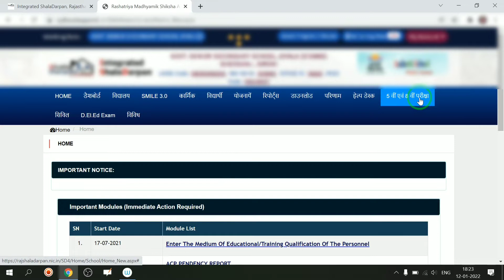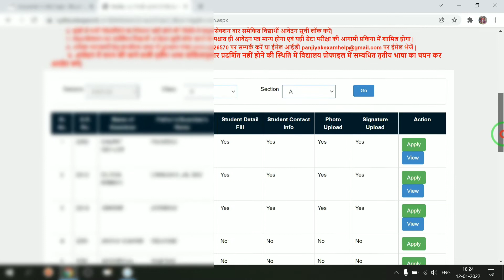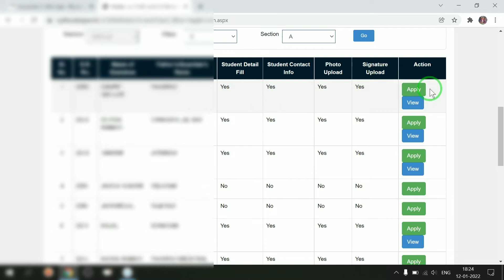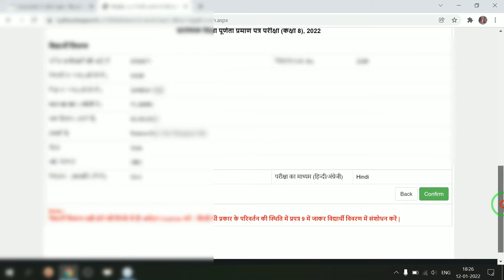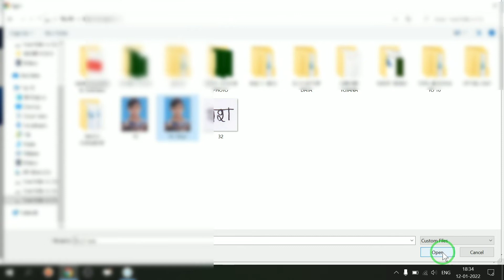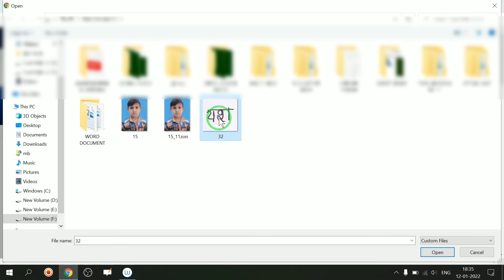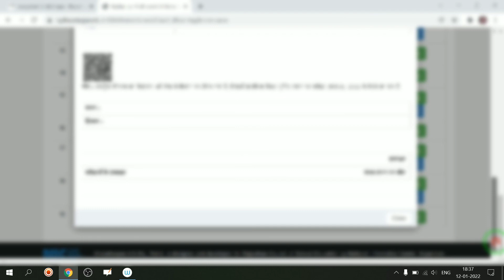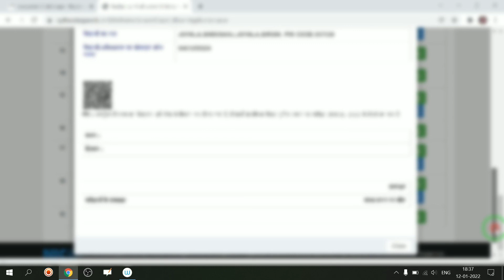how to fill class 8th board exam form।class 8 board exam form kese bhare।आठवीं बोर्ड के फॉर्म ऑनलाइन